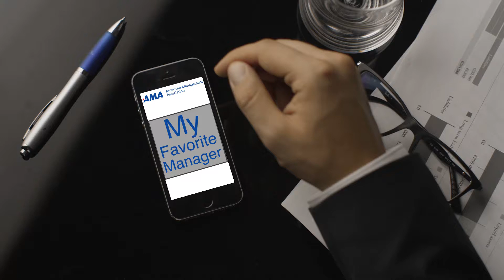Jacqueline Carter's Favorite Manager